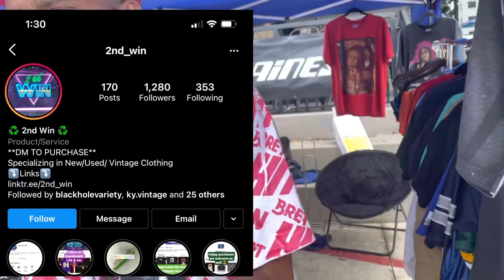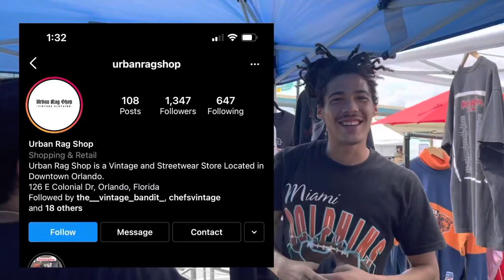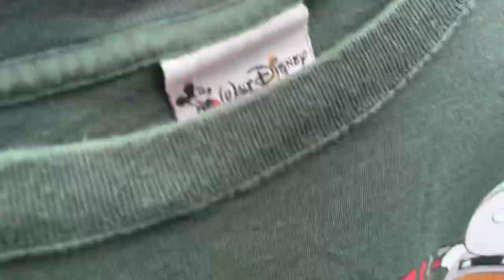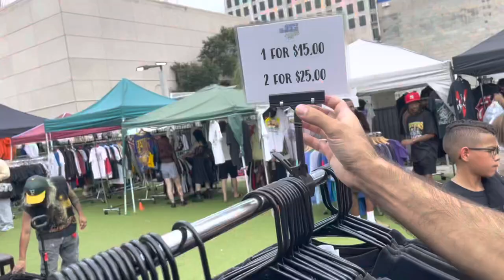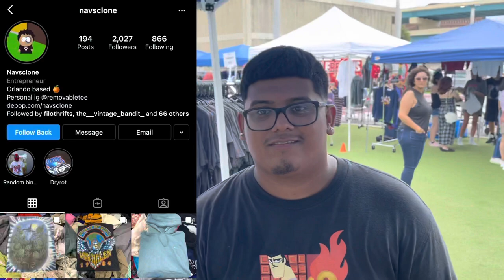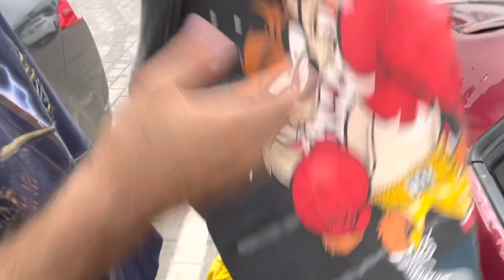Raiding A Vintage Shirt Market For Items To Flip Online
I went to a vintage mobile market in Orlando looking for tees I could buy and support the locals but still flip for a profit for myself. I came away with some gems! Let me know what you think!